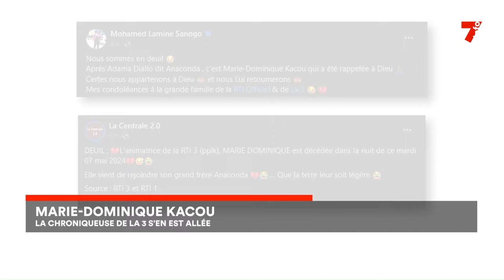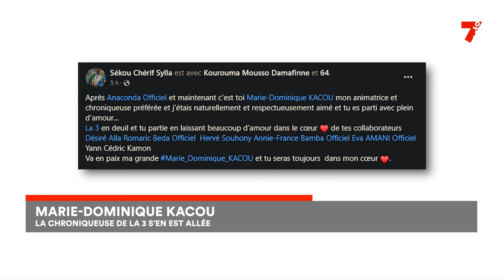Marie-Dominique Kacou : la chroniqueuse de la 3 s'en est allée